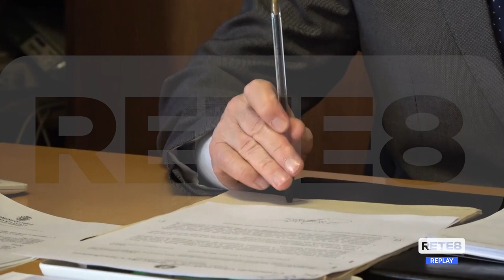Chieti - Mense scolastiche, c’è la svolta